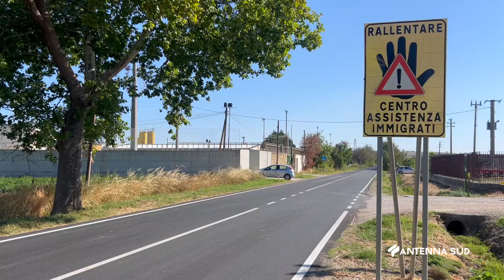06 AGOSTO 2024 BASILICATA MORTE OSPITE CPR, INDAGA LA PROCURA DI POTENZA